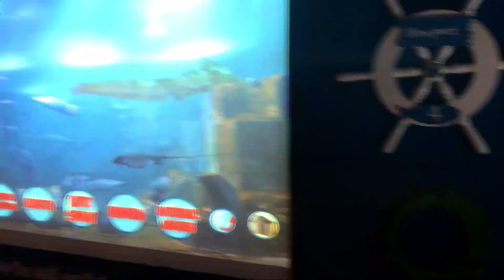Jason at VIA Aquarium April 14, 2023